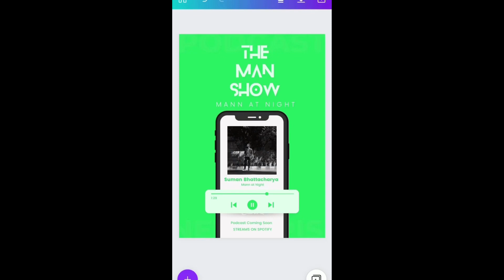Episode Intro || The MAN Show || Mann At Night || Trailer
Hello everyone
I’m Suman Bhattacharya
And we are starting podcast the man show Mann at Night
Where we are gonna do everything 😂literally sb kch
Talking about life
Having Guests for there experiences
Real life events
Exploring History, places
Anonymous experience sharing
Confession’s everything
From 1Jan on Spotify, Anchor and other podcast streaming platforms
It’s going to be fun
Byeee